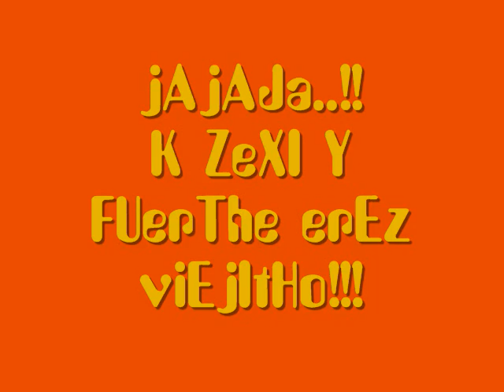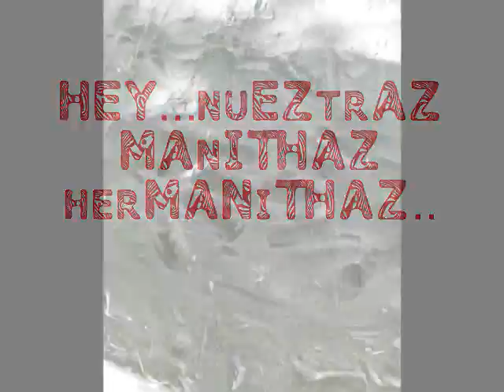amixxxx....lkbm.wmv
EsTe ViDeO lo iZo MI oRmIwHa lOs AmO GRaX poR sTAR aMi LaDo y AtHi vIeJiTo JaMaS Te sAkArE dE Mi KoRaZoN